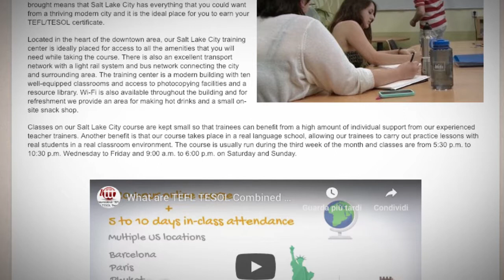Welcome to Our TEFL / TESOL School in Salt Lake City, USA | Teach & Live abroad!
The 2002 Winter Olympic Games brought large investment into the infrastructure of Salt Lake City creating a modern, buzzing and exciting place to visit. Obviously the world class winter sports facilities are a major draw, as are the many other outdoor activities on offer throughout the year. However, it is possibly the stunningly beautiful natural surroundings that make taking our TEFL/TESOL course in Salt Lake City such a popular choice.

Located in the middle of the downtown area, the training school is close to all the local amenities you will require during your course, including banks, restaurants, supermarkets and a number of other shops. The city has an excellent light rail and bus network that covers all the major parts of the city and outlying area. Our school is a modern well-equipped building with wireless internet available throughout. You will also have access to a well-stocked resource library and photocopying facilities to help you prepare your lessons. For refreshment we provide an area for making tea and coffee and there is also a small shop selling snacks at the school.

Our course in Salt Lake City usually runs in the third week of the month, with classes starting at 5:30 p.m. and ending at 10:30 p.m. Wednesday to Friday, and from 9:00 a.m. to 6:00 p.m. on Saturday and Sunday. Course numbers are kept small to ensure plenty of individual support for our trainees and because we operate in a real ESL school all trainees will have hands on experience teaching real students.

Find out more about taking a TEFL course in Salt Lake City